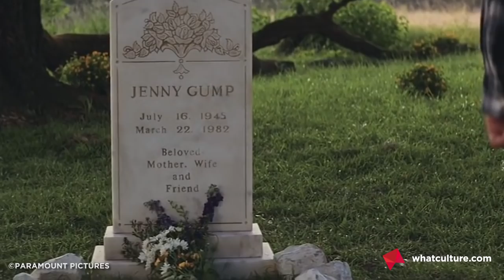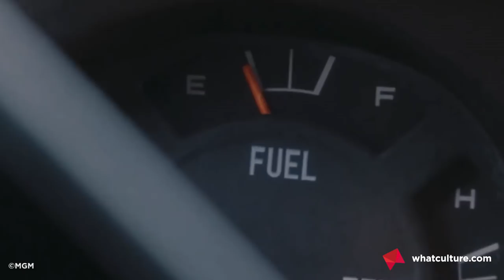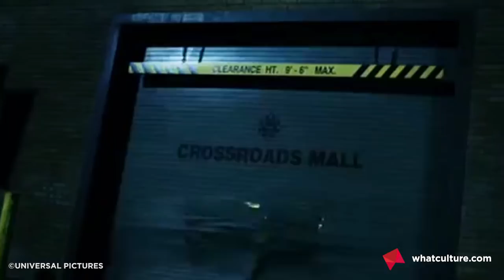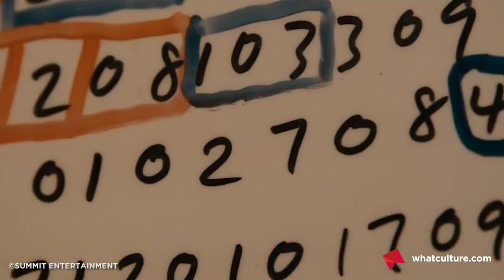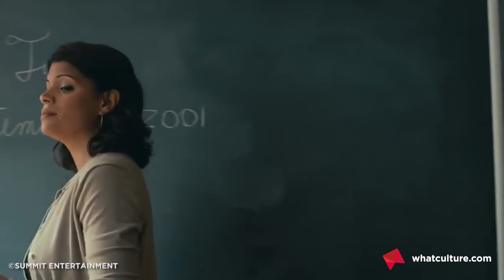10 Utterly Devastating Film Endings That Totally Came Out Of Nowhere